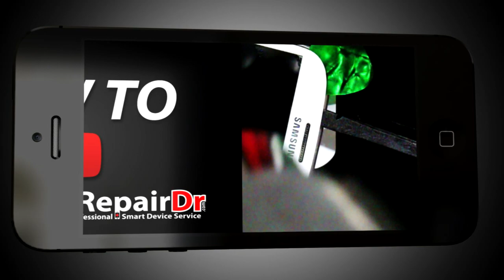Samsung Galaxy S4 active dock charging port repair uncut disassembly and reassembly.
In this video I will show you how I change the Samsung Galaxy S4 active dock charging port repair from start to finish. Take it apart and put it back together.